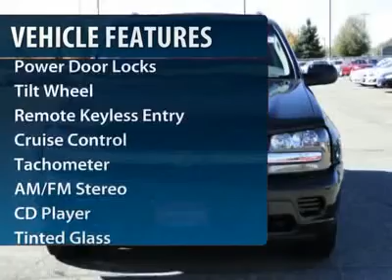2005 Chevrolet TrailBlazer Minneapolis Hudson 3347B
2005 Chevrolet TrailBlazer

LS trim. CD Player, Dual Zone A/C, Four Wheel Drive, Trailer Hitch, Aluminum Wheels. 5 Star Driver Side Crash Rating. SEE MORE! KEY FEATURES INCLUDE: Four Wheel Drive, Trailer Hitch Receiver, Aluminum Wheels, CD Player, Dual Zone A/C. EXPERTS ARE SAYING: Edmunds.com's review says Rugged and durable, the TrailBlazer has its roots in Chevy's Blazer line of vehicles, which has long provided transportation to those who take the climb every mountain maxim literally.. BUY FROM AN AWARD WINNING DEALER: We price our vehicles at their current market value, based on competition, factory incentives, and supply and demand. In regards to the Trade-in process, at Luther Hudson Chevrolet GMC, we give our customers the actual cash value of their trade-in up front and in writing. We also offer a 5 day 500 mile, which ever comes first money back guarantee on qualifying vehicles. So come and enjoy the Luther experience today. Pricing analysis performed on 9/5/2012. Please confirm the accuracy of the included equipment by calling us prior to purchase.